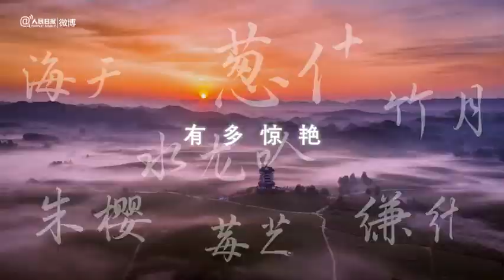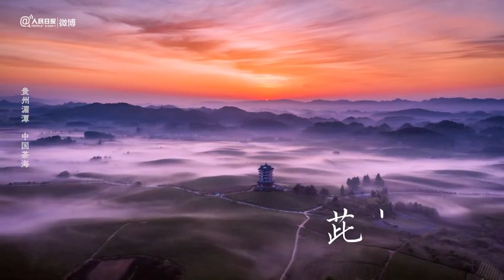双重唯美！中国汉字遇上锦绣山河有多惊艳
海天霞、桃夭、青黛、浅云……今天是联合国中文日，在山河风景上手写中国传统色↓↓一起感受！